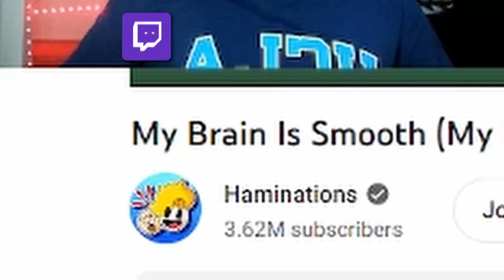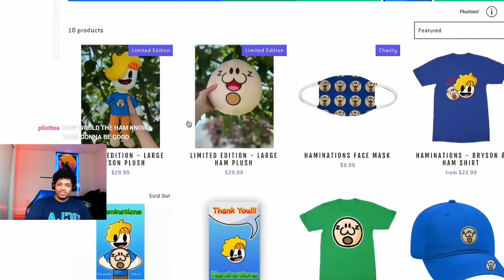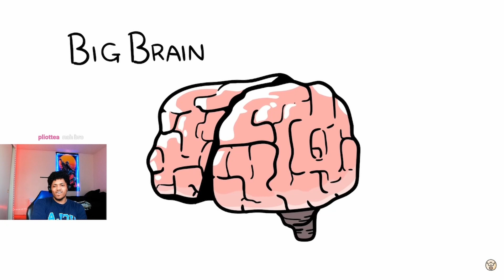HAMINATIONS HAS A BIG PROBLEM.. (REACTION)